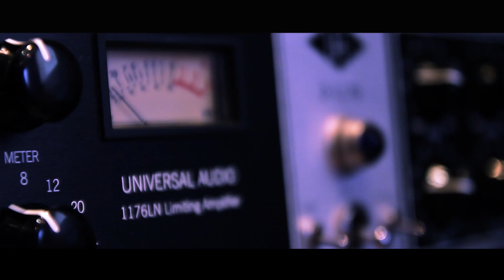Uni-Session #1 - UNI'SONS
Transmettre par le biais de la musique et du son !

Les ateliers sont créés depuis 2000 par le groupe de Rap Boss Phobie et encadrés par des rappeurs expérimentés, afin de transmettre la passion du hip-hop.

Les ateliers artistiques hip-hop sont gratuits, sur simple inscription.

De l'écriture à la M.A.O en passant par l'enregistrement studio pro.

Les jeunes qui souhaitent participer à ces ateliers sont accueillis sur demande.